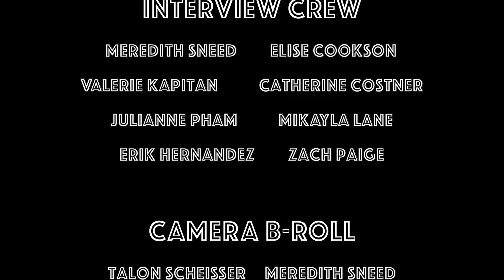Junk2Funk: Behind the Scenes [Director's Cut]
After a two year hiatus, Savannah Arts beloved high school fashion show 'Junk 2 Funk' returns with the theme "Off the Canvas."